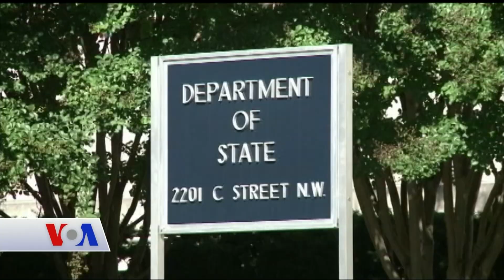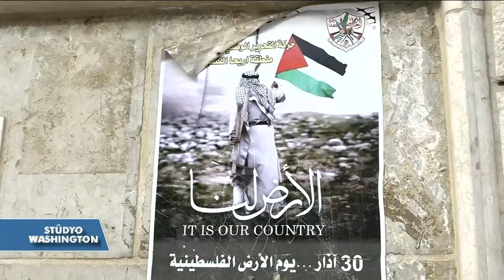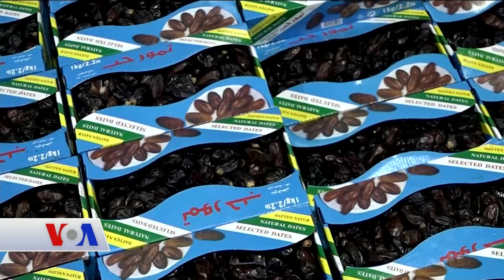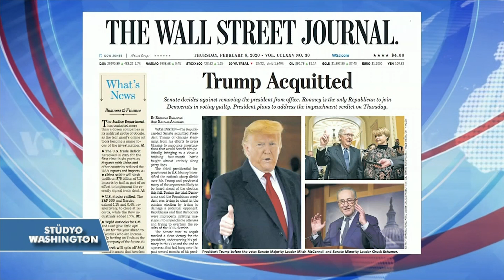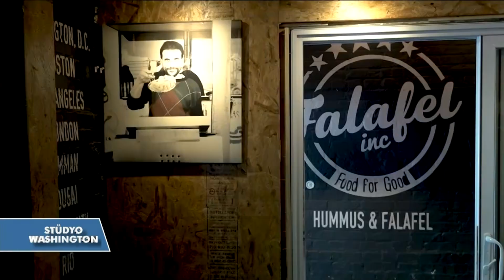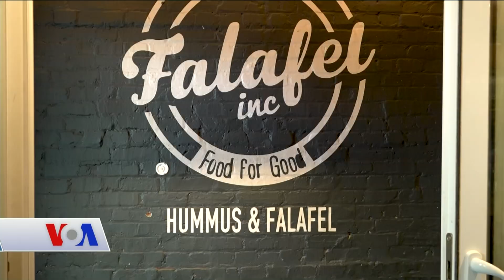VOA - EGETÜRK Stüdyo Washington 6 Şubat